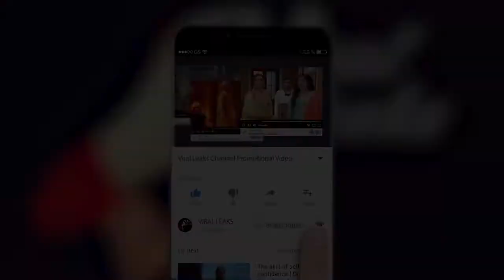जल्द रिलीज होगी इरफान खान की आखिरी फिल्म || Mantra - Songs of scorpions Movie